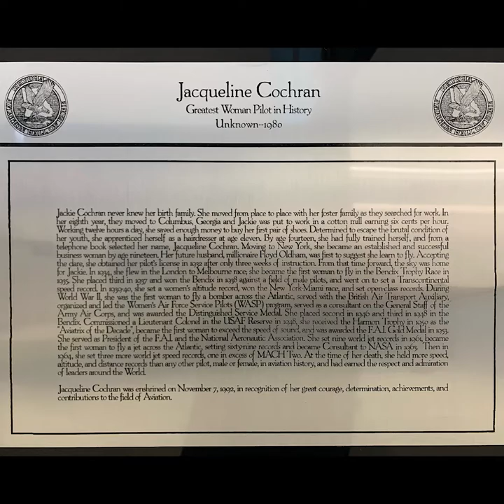Tuesdays with Justin–Jacqueline Cochran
Happy March!

This month, Justin is traveling around Columbus to teach us more about some amazing women who made a lasting impact on the Columbus community. Follow along to learn more about Jacqueline Cochran, a pioneer in women's aviation.